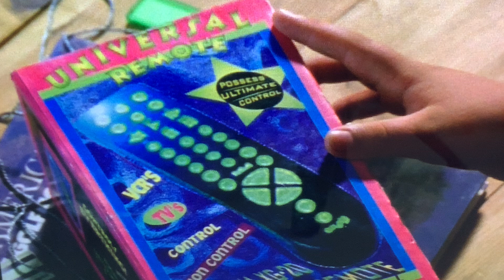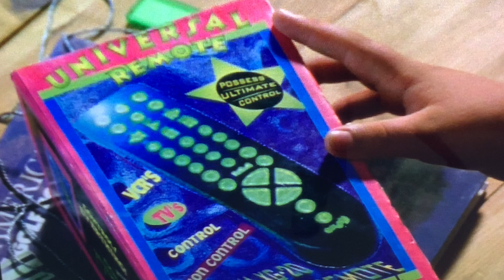R.L. Stine’s Goosebumps: “Click” Episode Review! (Spoiler-Filled)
My first episode review for the classic 90’s TV show Goosebumps, based on the book series of course! Won’t be the last episode review, that’s for sure:)